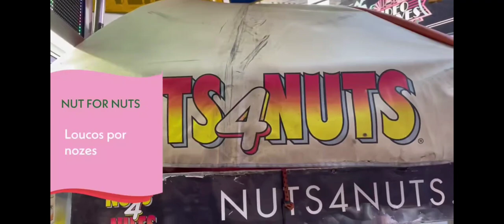youtube video #-9VOoSH5e8Q